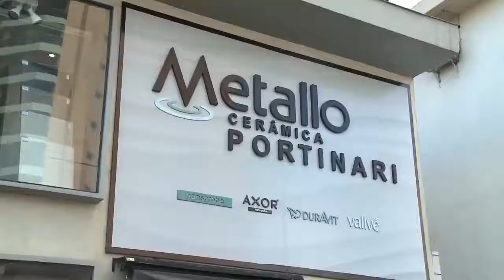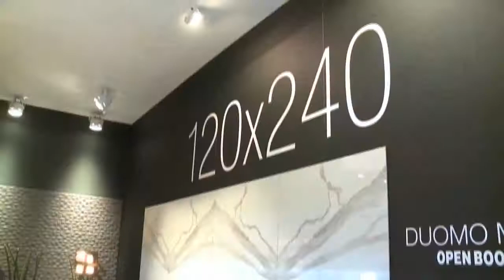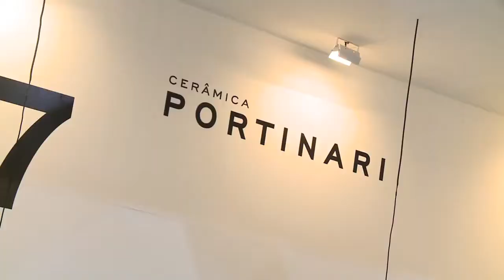[12.03.17] Programa Pedro Alcântara - Metallo na Expo Revestir Parte I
Nosso programa acompanhou a visita da Metallo na Expo Revestir. Um evento com muitas novidades e renomados profissionais.